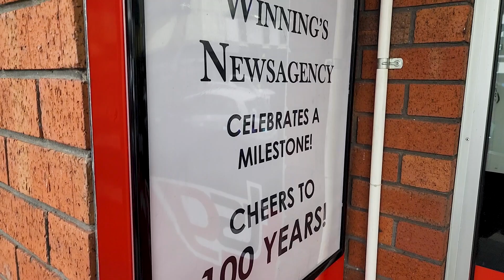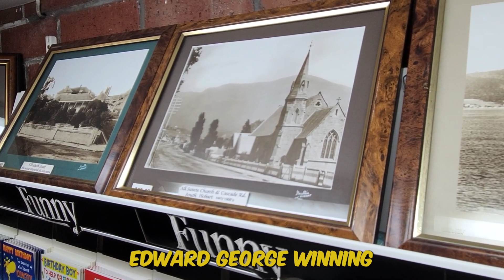Happy Birthday from 7hofm to Winning's Newsagency!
7HOFM would like to wish a Great Big "HAPPY 100th BIRTHDAY" to our dear neighbours over at WinningsNewsagency in North Hobart!
Make sure you head down there and wish them Happy Birthday also!